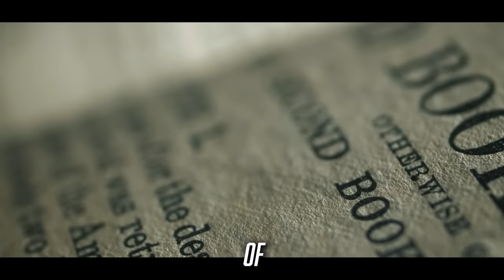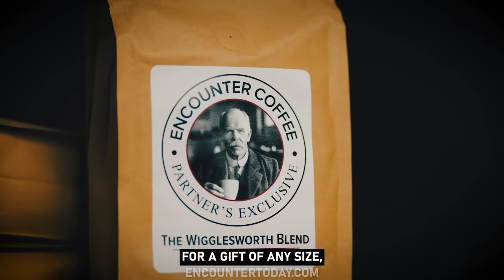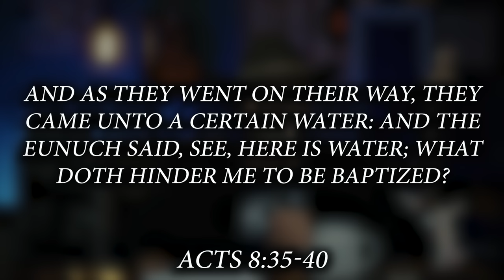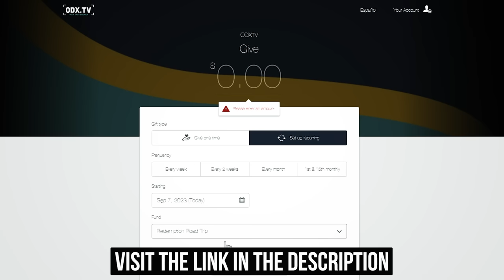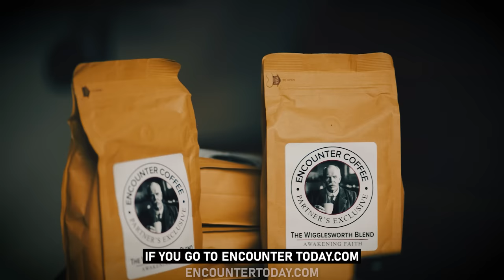What Happened to This Pastor will SHOCK You... - Interview with Troy Brewer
In this video, we interview Troy Brewer, a pastor who got confronted by a witch doctor in his home.
Troy's story will shock you and he will expose to you a secret the devil does NOT want you to know.